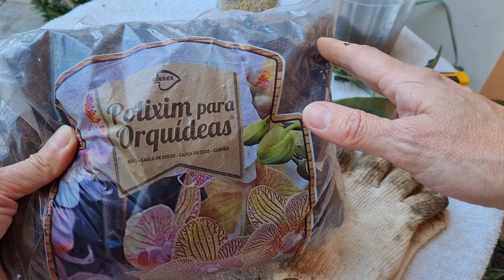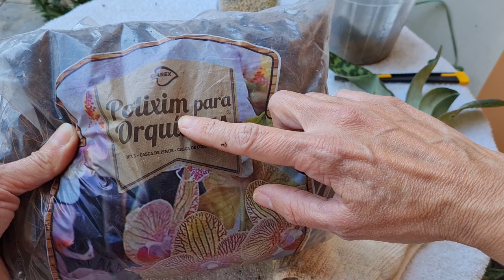"GUIA COMPLETO: "Aprenda os segredos das ORQUÍDEAS SAPATINHOS!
Neste vídeo eu vou mostrar a retirada e plantio de uma muda de orquídea Sapatinho e mais algumas dicas de cultivo.

E-mail de contato para parcerias / permutas e envios de amostras de produtos e presentes:

Criação e edição: Renata Pimentel